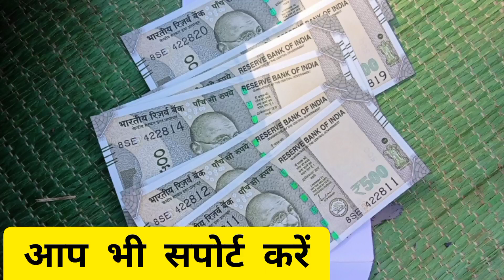please help karo please 🥺 support guys please help me